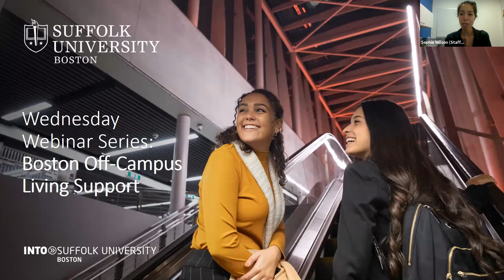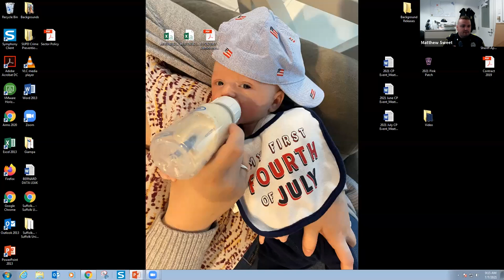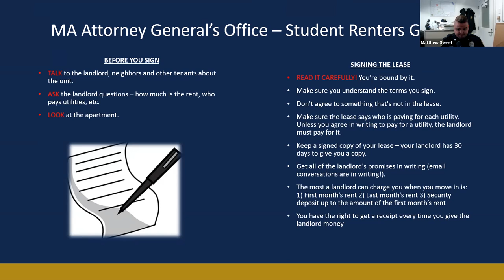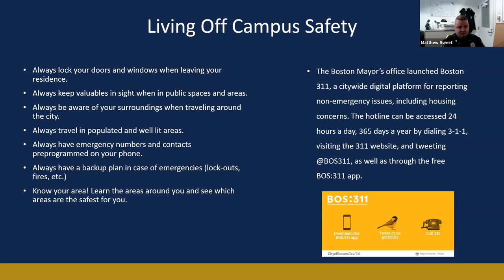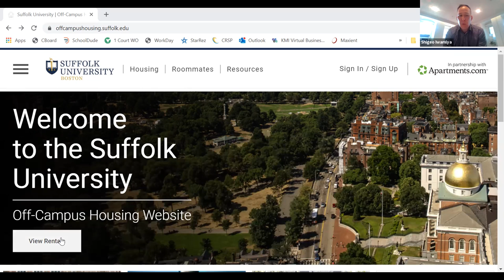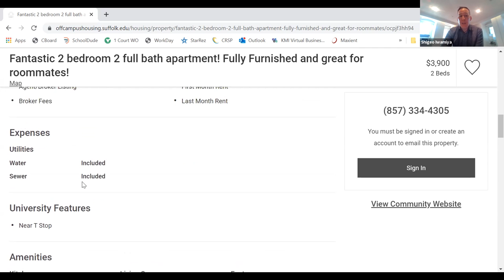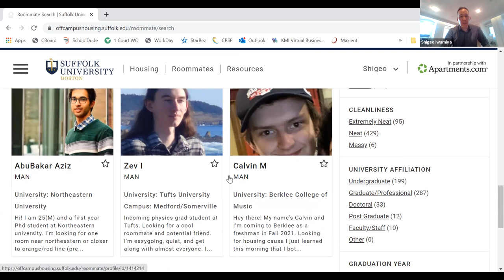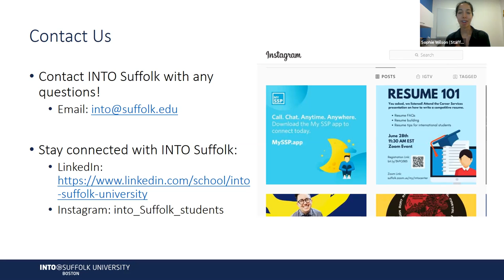INTO Suffolk - Wednesday Webinar #2 - Boston Off Campus Living & Housing Support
This webinar is designed for students living off-campus (not in the dorms). You will learn how to research Boston off-campus accommodations, connect with potential roommates, and identify housing scams.